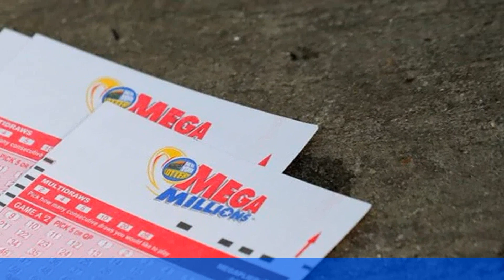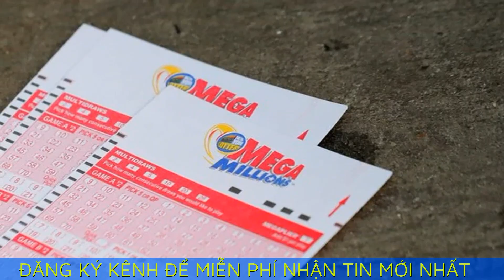Giải độc đắc hơn tỉ USD đang đợi người trúng